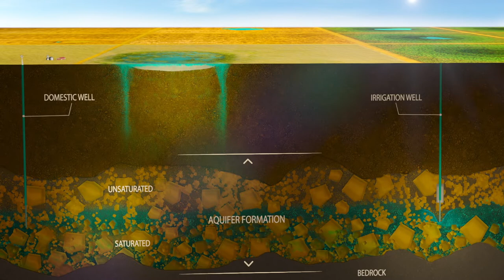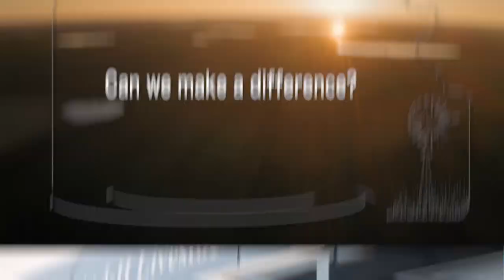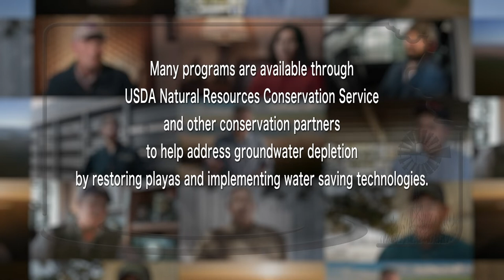Tomorrow's Water: Connecting People, Playas & the Ogallala Across Generations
Throughout the region, aquifer levels are decreasing, and many communities that depend on the High Plains (Ogallala) Aquifer are experiencing declining availability of groundwater. In Kansas, there are a number of small towns that are at risk for continuing groundwater loss. The economic vitality and resiliency of these communities are dependent on a clean, sustainable water supply; however, over the years, with the development and widespread use of irrigation, the saturated thickness of the aquifer in this area has declined significantly and the rate of withdrawal continues to exceed the rate of recharge.

A diverse group of partners are working together to expand water conservation efforts and help agricultural producers engage in voluntary conservation activities including irrigation efficiency, water conservation and playa restoration. Playas are a primary source of groundwater recharge and can be an important part of a sustainable approach to securing water for communities in western Kansas. Learn more in this video.